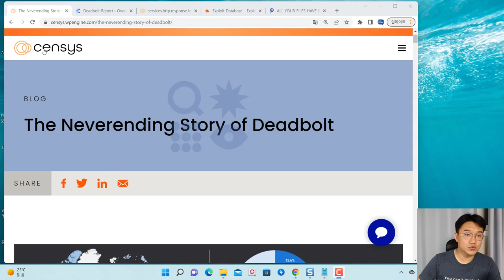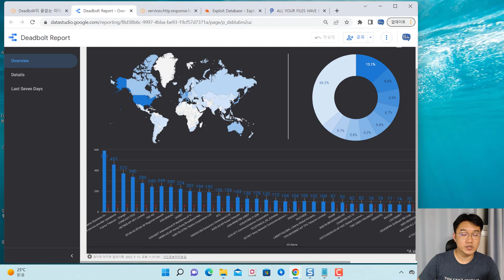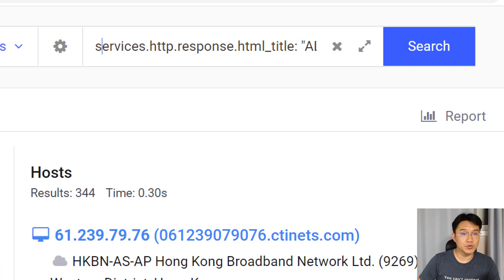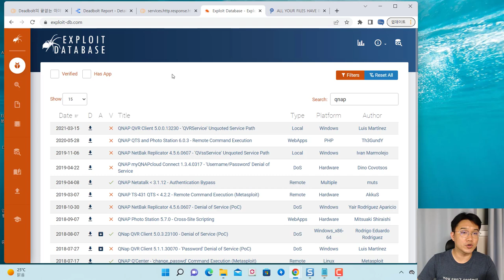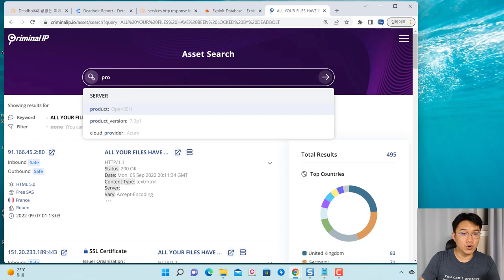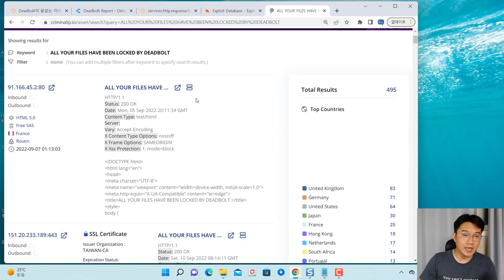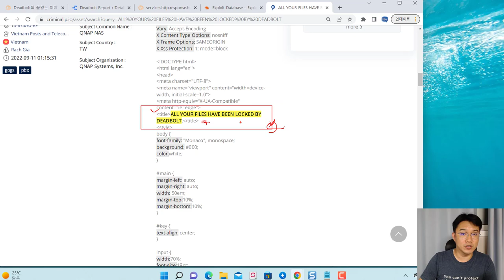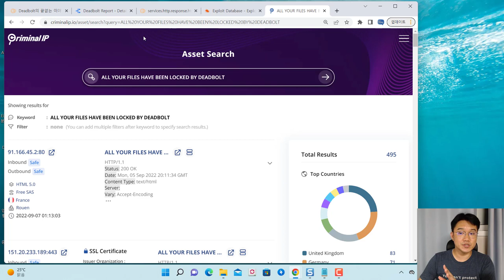QNAP NAS 랜섬웨어 악성코드 감염 사례, OSINT 검색 결과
보안프로젝트에서 ) 제공하는 IT 강의입니다. 이번 강의 주제는 "QNAP NAS 랜섬웨어 악성코드 감염 사례 OSINT 검색 결과 에이아이스페라"입니다. deadbolt 랜섬웨어 악성코드 사례 통계를 잘 보여주고 있습니다.